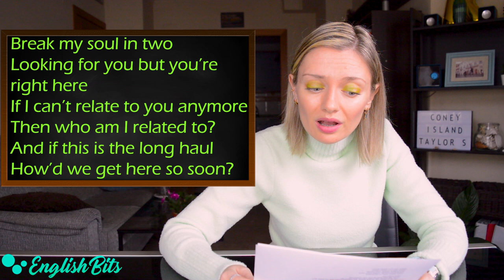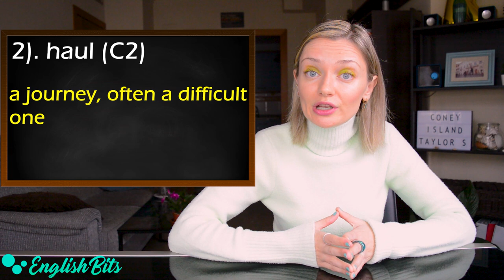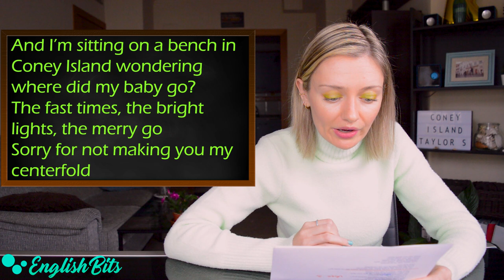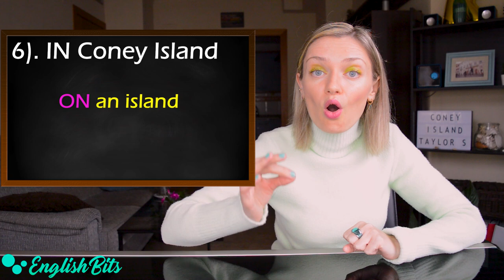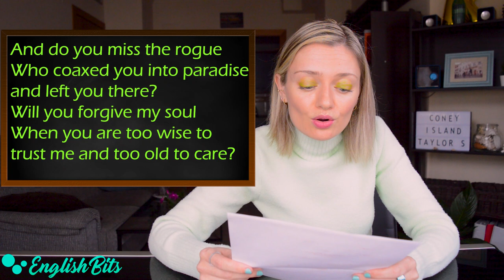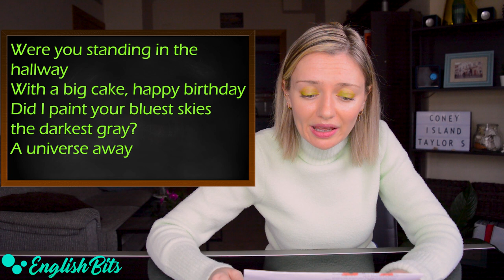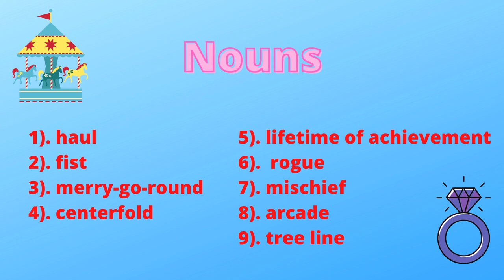Learn English with Taylor Swift and The National "Coney Island"! 🎶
Hi there!

Today's lesson is going to be musical. We are going to learn some new vocab with the help of Taylor Swift and her beautiful song "Coney Island" from her brand-new album "Evermore". It's a duo with the music band The National. We'll analyze the song: both its vocab and the meaning. Hope you'll enjoy it!! 💍

Time codes ⌚

Vocab: 3:27
Meaning: 10:38

Music 🎶

My recommendations 📍

Evermore T-shirt and shorts
Evermore sweatshirt

Nice vocabulary notebooks
Cool pens

Amazon Prime 📺

Makeup & Outfit 💄

Smart watch
Eyeshadow base
Benefit powder